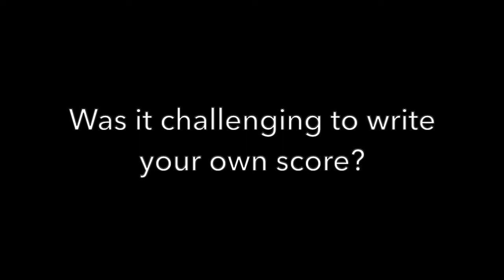ABTKids Daily | Meet Company Dancer Duncan Lyle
Join ABT Company Dancer, Composer, and Filmmaker Duncan Lyle as he talks about inspiration, musical composition and choreographing for film!

ABTKids is generously supported by Bloomberg Philanthropies.